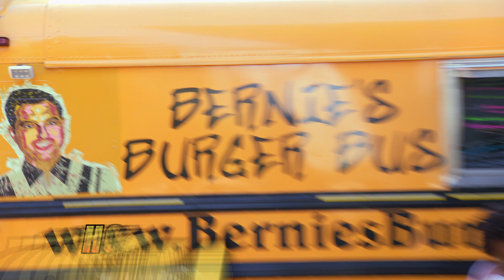Bernie's Burger Bus - Eat St. Season 5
We’re bussing to Houston for gourmet burgers and more with Bernie’s Burger Bus! Signature creations include The Field Trip featuring a gorgonzola and bacon stuffed beef patty topped with prosciutto arugula salad.